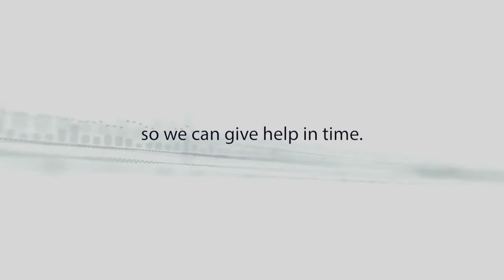PRIORI - Predicting Individual Outcomes for Rapid Intervention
Dr. Melvin McInnis, Principal Investigator of the Prechter Fund, and Dr. Mower Provost from the University of Michigan’s Department of Computer Science and Engineering, discuss the innovative PRIORI study of longitudinal voice patterns in bipolar disorder.